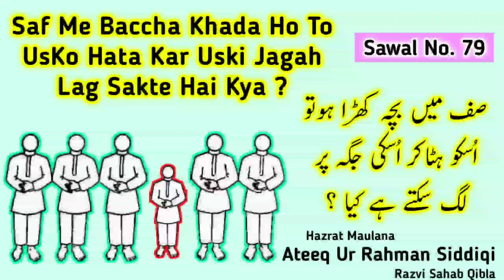Saf Se Baccha Ko Hata Kar Uski Jagah Par Lag Sakte Hai ?|Sawal No.79| Maulana Ateequr Rahman Siddiqi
👆 Saf Me Baccha Khada Ho To Usko Hata Kar Uski Jagah Par Lag Sakte Hai Kya ?

🎙 *Voice:-* _Nashire Maslak E Ala Hazrat, Khateeb E AhleSunnat, Ata E Sarkar Tajul Auliya_

*KHALIFA E HUZOOR TAJUSHARIYA WO HUZOOR GULZARE MILLAT*